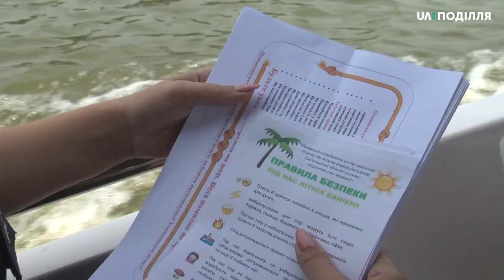11 людей, в тому числі одна дитина, загинули на водоймах Хмельниччини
11 людей, в тому числі одна дитина, загинули на водоймах Хмельниччини з початком купального сезону. Про це розповіла провідний фахівець головного управління ДСНС України в Хмельницькій області Катерина Тимошенко. Аби попередити нещасні випадки, рятувальники, на передодні святкування Івана Купала, пояснювали відпочиваючим на березі Південного Бугу,правила поведінки на воді.